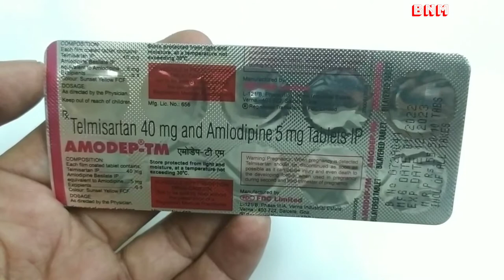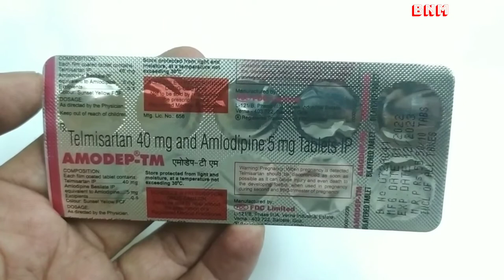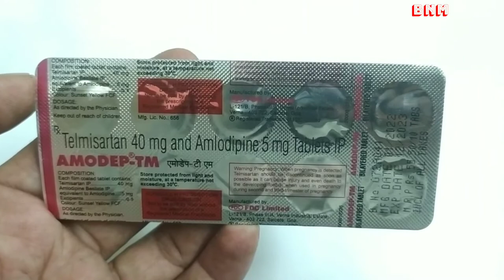Amodep-TM Tablet Telmisartan & Amlodipine | Amodep-TM Tablet Uses Benefits High blood pressure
kindly note